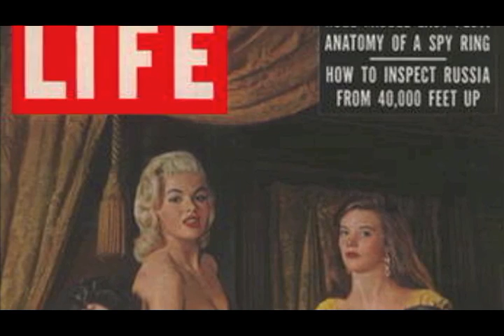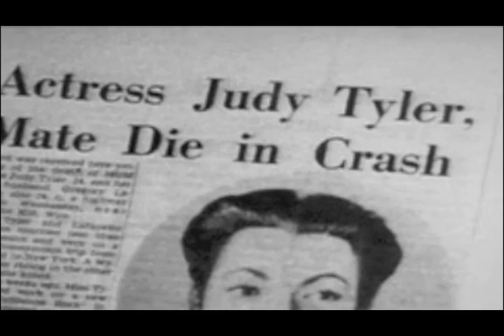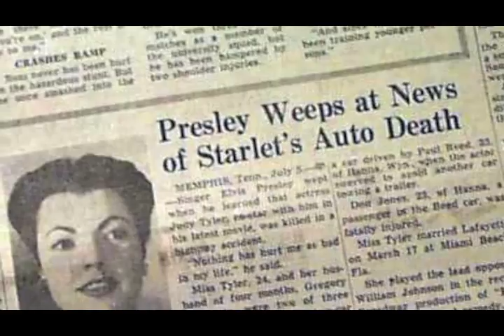Tribute: Judy Tyler 1932-1957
Judy Tyler appeared in only two films, "Bop Girl Goes Calypso" and "Jailhouse Rock" but she never got to see herself in "the movies" because she died at age 24 in a terrible car accident before the films were released. Here's our tribute to Judy Tyler...Goodbye Little Star.